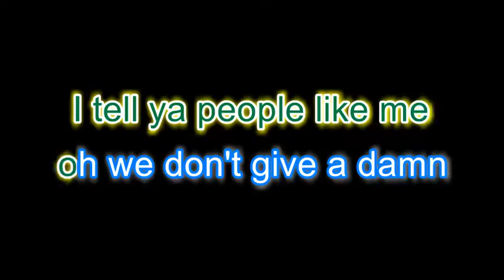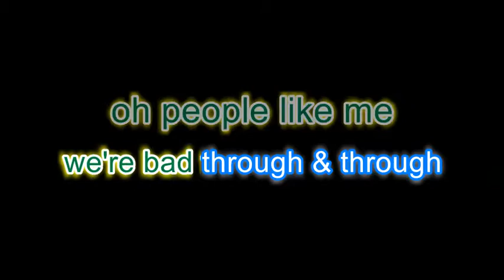Go-Kart Mozart - we're selfish and lazy and greedy - Karaoke version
Here's a Karaoke version of 'We're selfish and lazy and greedy by Go-Kart Mozart - We're doing a Felt/Denim/Go-Kart Mozart Karaoke night on Fri 9th Feb 2018 in London.